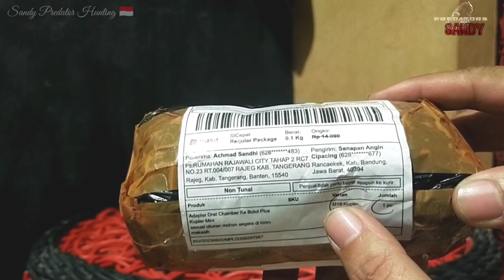ADAPTOR UNIT PREDATOR SUDAH PLUS MINI KUPLER DAN MANO